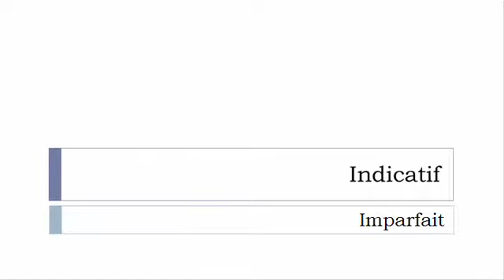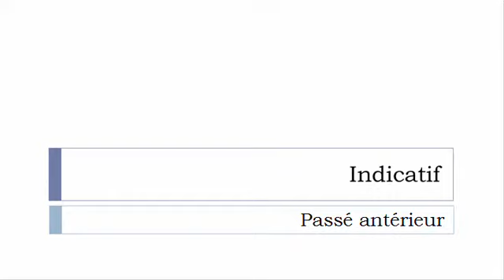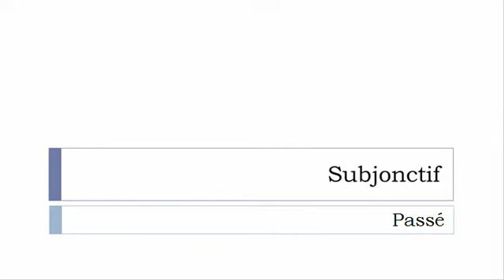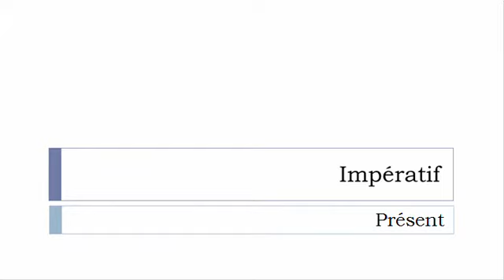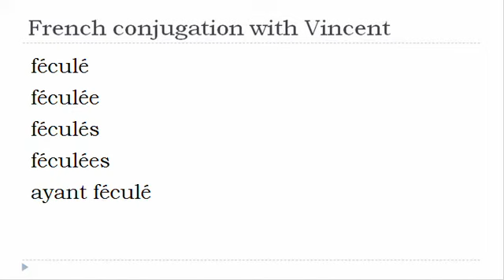French verb conjugation = Féculer